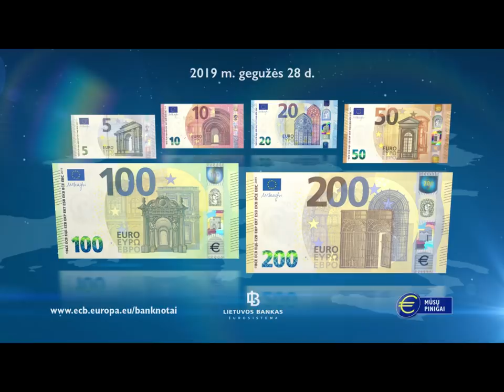Nauji 100 ir 200 eurų banknotai: primename apsaugos požymius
Primename  naujų 100 ir 200 eurų banknotų apsaugos požymius. Šie banknotai apyvartoje pasirodys gegužės 28 dieną.